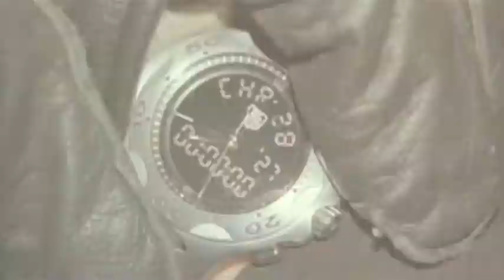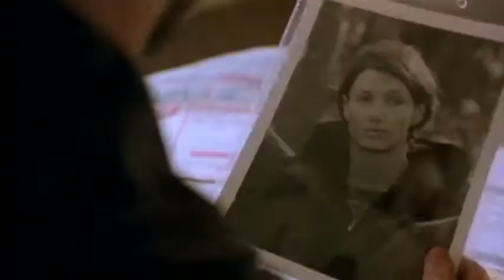The Recruit (2003) Trailer | Al Pacino | Colin Farrell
The Recruit (2003)

A brilliant young CIA trainee is asked by his mentor to help find a mole in the Agency.

Director: Roger Donaldson
Writers: Roger Towne, Kurt Wimmer
Stars: Al Pacino, Colin Farrell, Bridget Moynahan